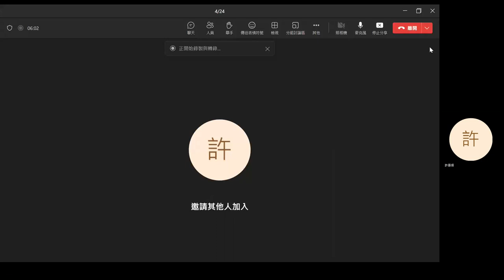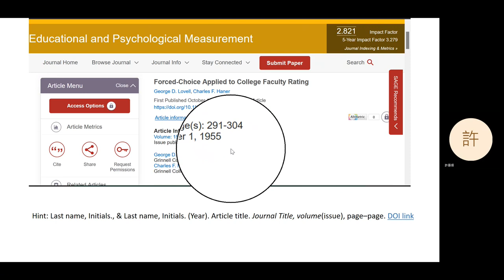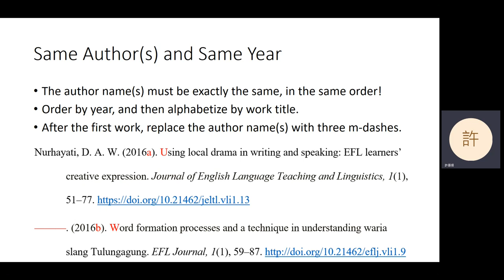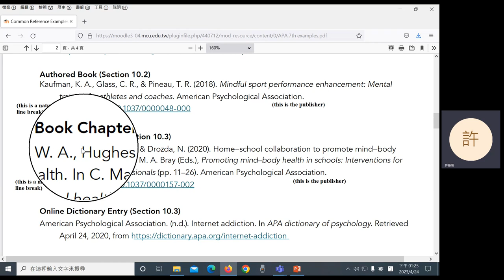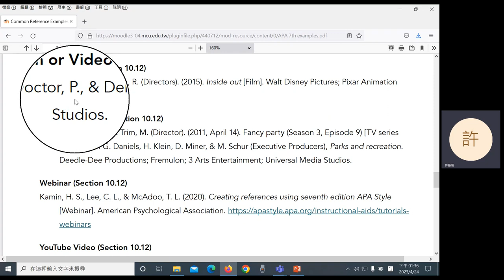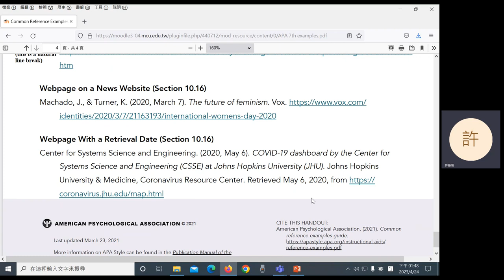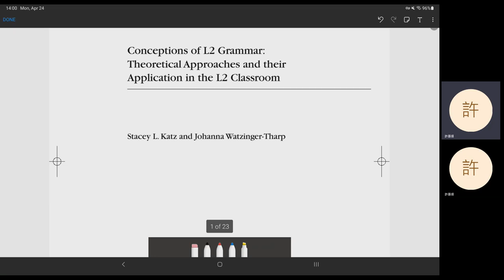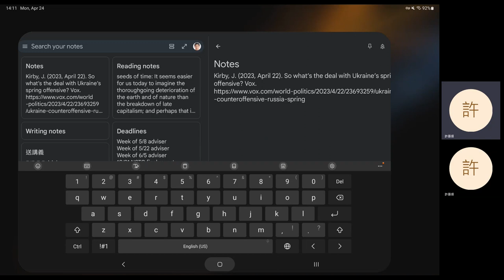2023 Spring: English Writing IV (early afternoon) - 11 Research Essays 2 (in Mandarin)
Research essay references.